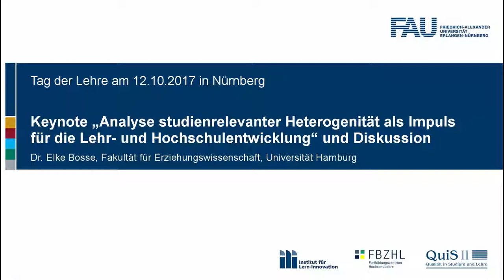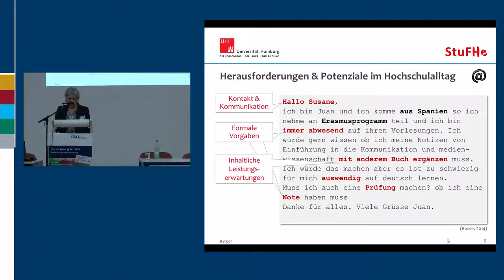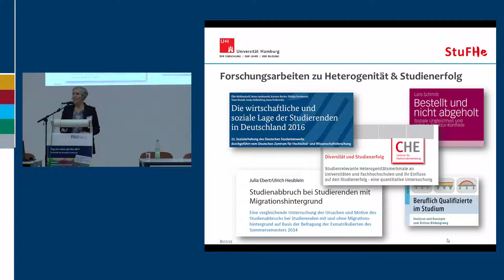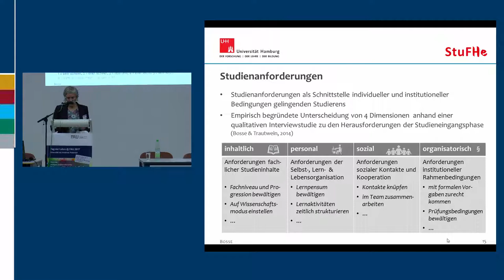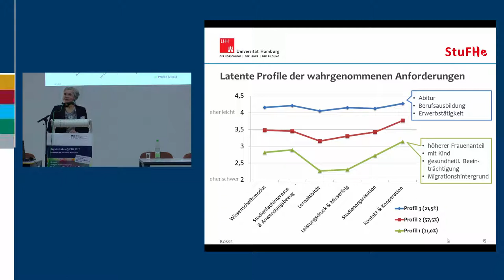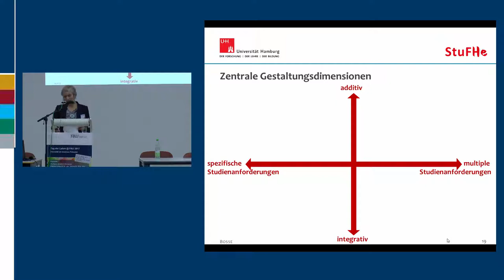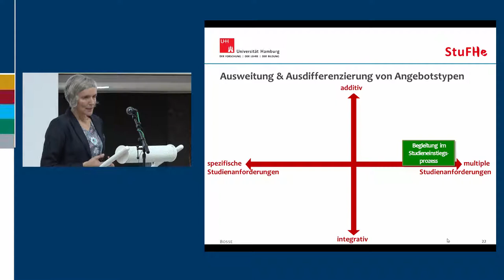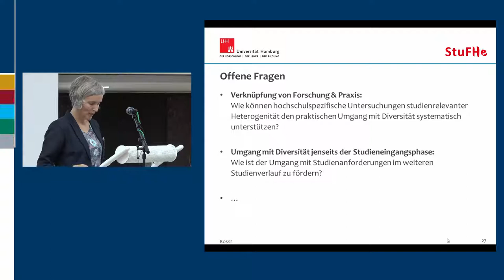FAU - Tag der Lehre 2017: Heterogenität in der Hochschulentwicklung (Dr. Elke Bosse)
Impulsvortrag „Analyse studienrelevanter Heterogenität als Impuls für die Lehr- und Hochschulentwicklung“ von Dr. Elke Bosse, Fakultät für Erziehungswissenschaft an der Universität Hamburg, am Tag der Lehre am 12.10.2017 an der Friedrich-Alexander-Universität Erlangen-Nürnberg.